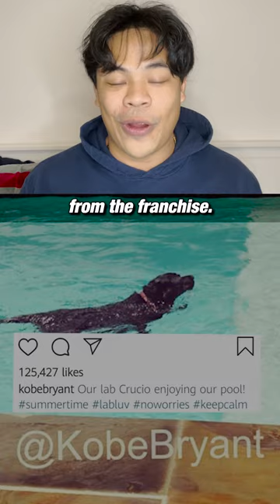NBA Legend OBSESSED With Harry Potter 🧙 I Clutch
Aside from being a serial winner, perfectionist, and stone-cold killer, Kobe Bryant was actually a huge fan of Harry Potter!